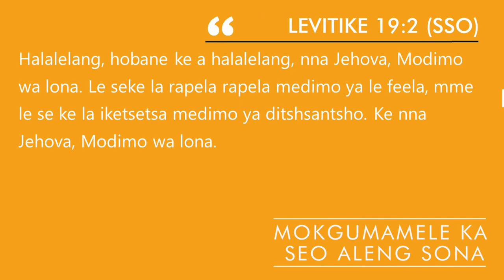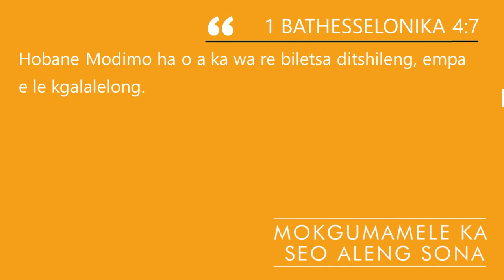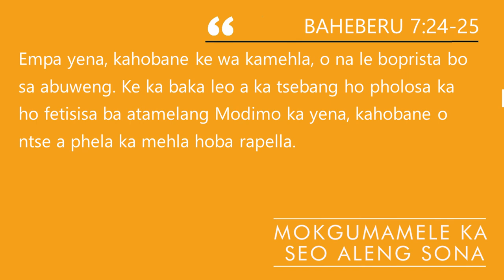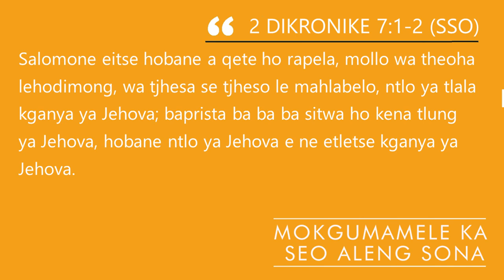MOKGUMAMELE KA SEO ALENG SONA - NALEDI LEHOKO - (Letoto: Morosiseng)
🗣️ Mokgumamele ka seo Aleng Sona ka Naledi Lehoko. 📖 Dipesaleme 24:1-10, Levitike 19:2, 1 Bathesselonika 4:7, Baheberu 7:24-26, 2 Dikronike 7: 1-2,

🎥 MOKGUMAMELE KA SEO ALENG SONA - (Letoto: Morosiseng)

Ke mang ya ka lekangwang le boholo ba Modimo? Ya ka emang ho seo Modimo a ka se etsang maphelong a batho? Ha ho motho kapa mmuso o nang le matla. Batho ba hloka ho mo rorisa ke mehla yoohle hobane tsohle di entswe ke yena!